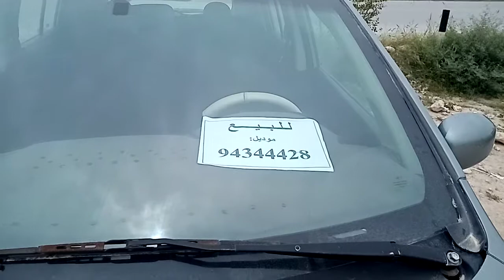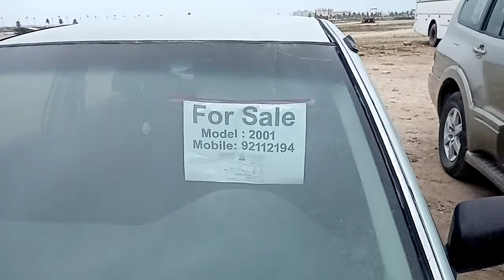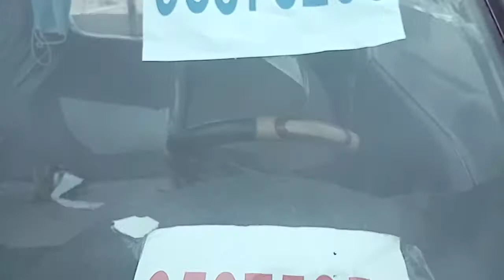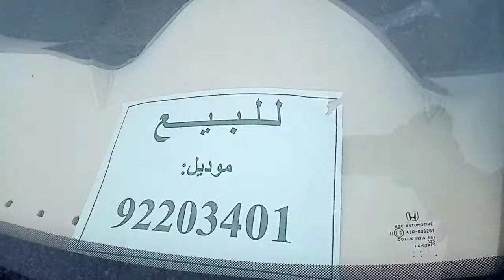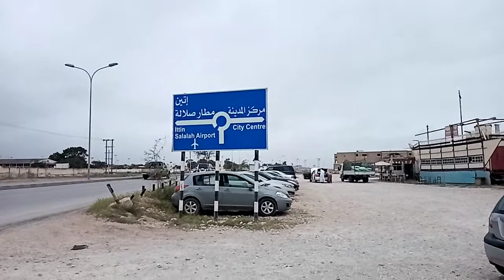very cheap cars in Salalah